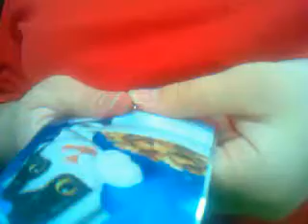1 МАРТА 2021 ГОДА Я ПОЗДРАВИЛА СВОИХ КОТИКОВ С ДНЁМ КОШЕК... 01.03.2021г ПОНЕДЕЛЬНИК...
1 МАРТА ОТМЕЧАЕТСЯ МЕЖДУНАРОДНЫЙ ДЕНЬ КОШЕК...